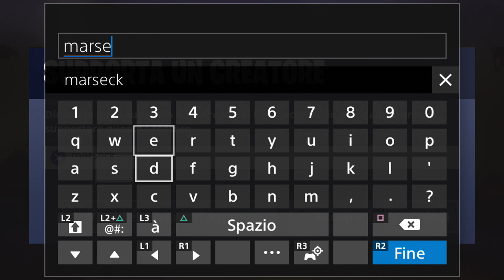LOCAZIONE PER SBLOCCARE LA QUARTA FASE DELLA SKIN "PRIGIONIERO" - FORTNITE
Ragazzi, eccoci qui con un nuovo video dimostrativo di Fortnite per sbloccare la QUARTA FASE della SKIN PRIGIONIERO, in questo video vi mostro la LOCAZIONE dove ATTERRARE per sbloccare la SECONDA FASE della skin SEGRETA di FORTNITE. Buona visione!

Potete supportarmi tramite l'acquisto delle skin/picconi/balli/deltaplani nello SHOP di FORTNITE usando il codice "marseck" (senza virgolette), grazie in anticipo per il vostro supporto!

ID EPIC: marseck- (con trattino alto finale)